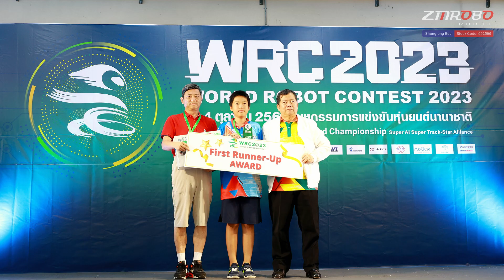WRC2023 Thailand Championship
WRC2023 Thailand Championship competition ,Super AI track-Star Alliance.